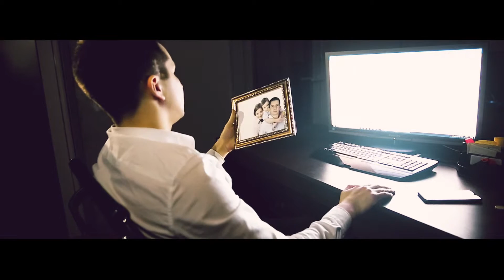Blacktrueproduction - Бартер | СНЯТЬ ЗА 48 ЧАСОВ - 2019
Описание: Равноценный обмен, среднестатистического парня с монотонной жизнью, на лучшую жизнь, но ему этого оказывается мало...

Команда: Blacktrueproduction
Режиссер: Канат Кобжасаров
Актеры: Алиев Руслан, Баймырза Искандер
Город: Астана